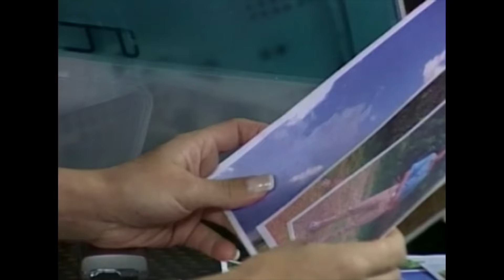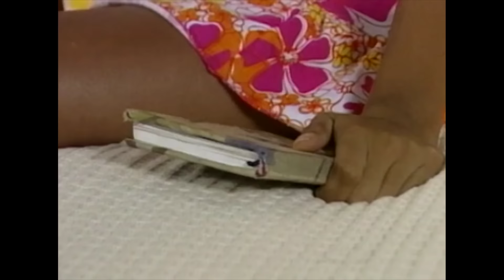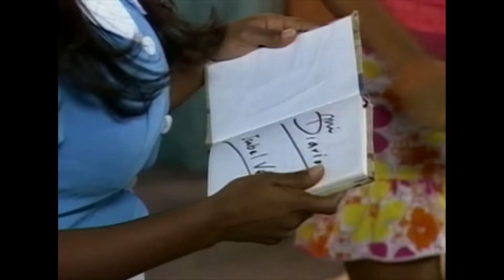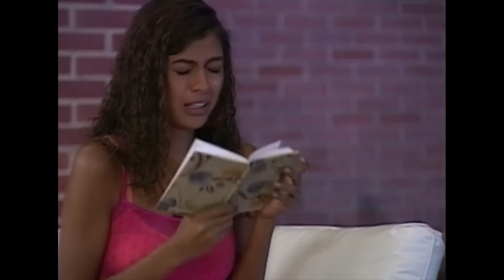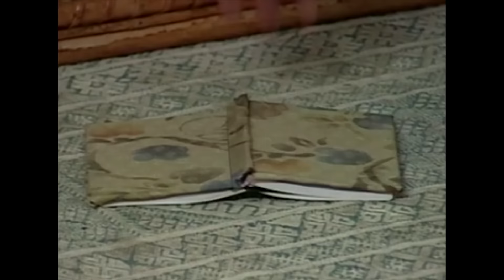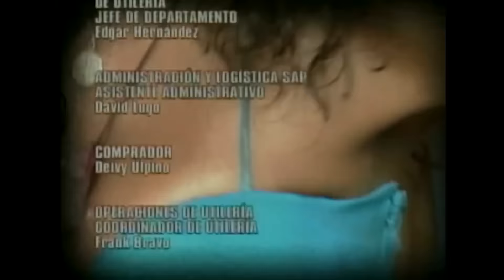BARBARITA, les couleurs de l'amour - EP 20 - Complet en français